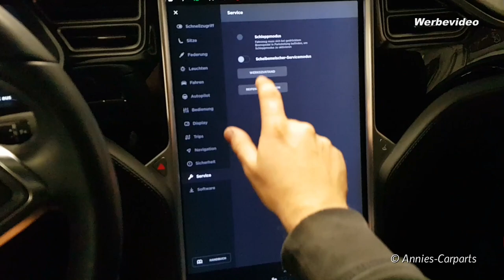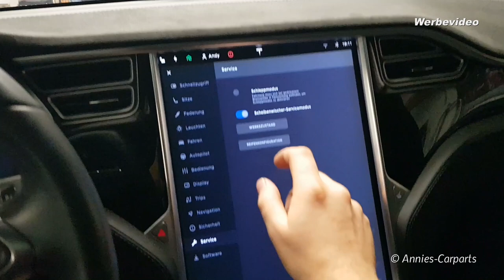Aerotwin Wischergummi wechseln Tesla Model X Scheibenwischer